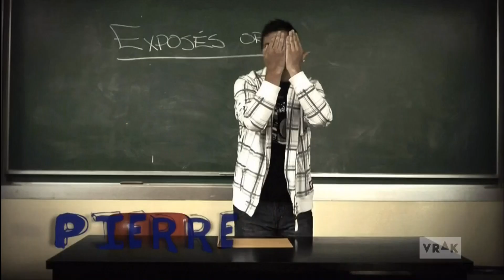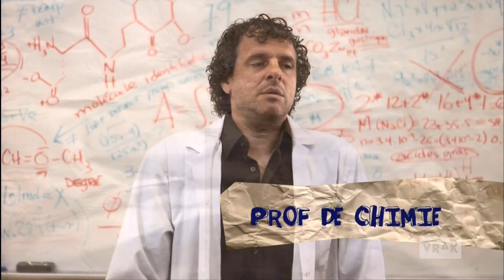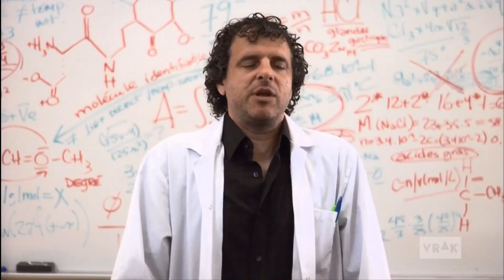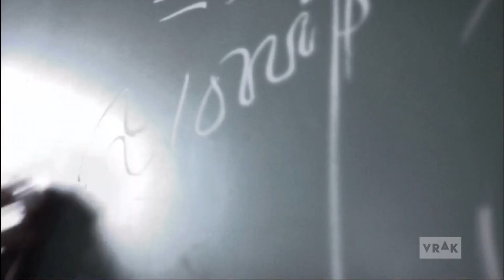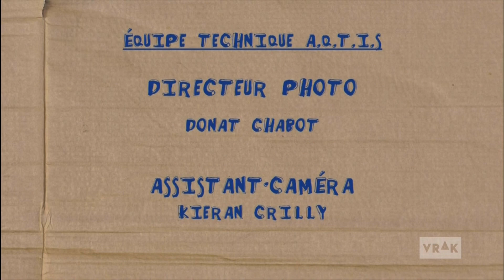Vrak la vie - Saison 1 Épisode 03 - Un Nouvel Emploi